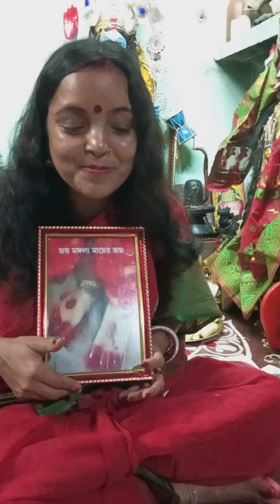মায়ের সন্ধ্যা ভোগ🌺🌺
কৃষ্ণ কালী মায়ের সন্ধ্যা ভোগ🌺🌺